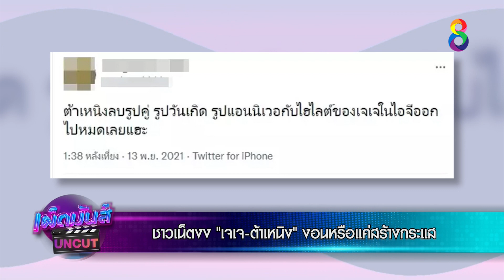ชาวเน็ตงง "เจเจ-ต้าเหนิง" งอนหรือแค่สร้างกระแส | เผ็ดมันส์บันเทิง | ช่อง8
ชาวเน็ตงง เจเจต้าเหนิง งอนหรือแค่สร้างกระแส